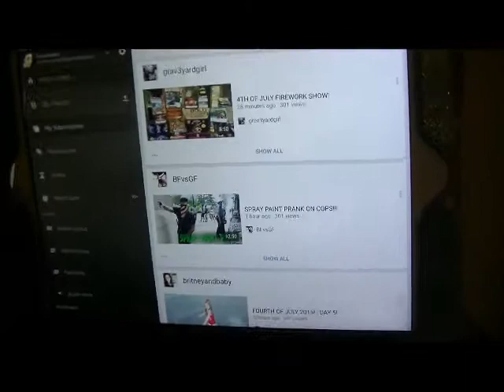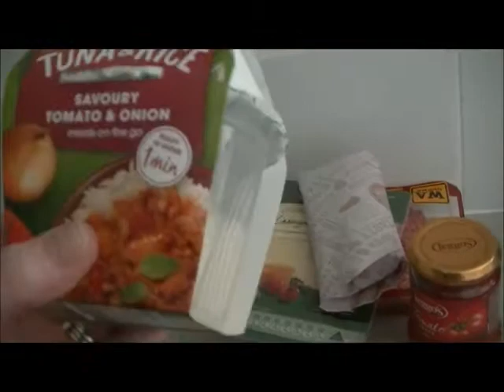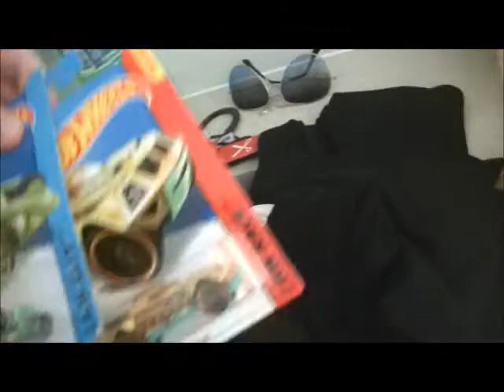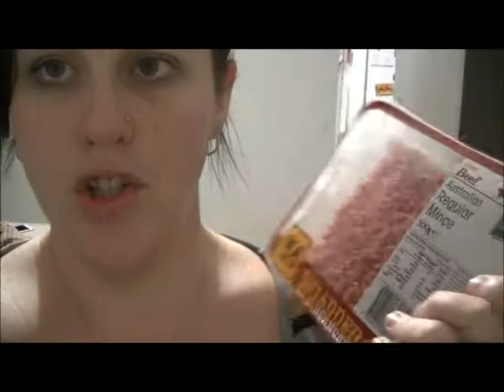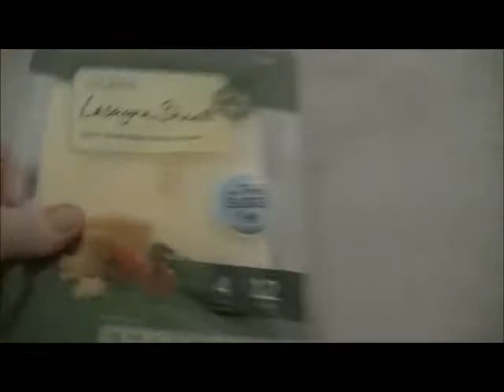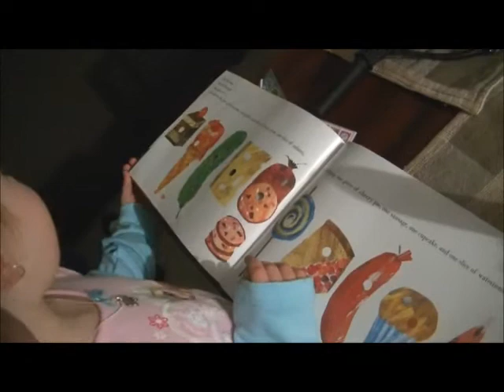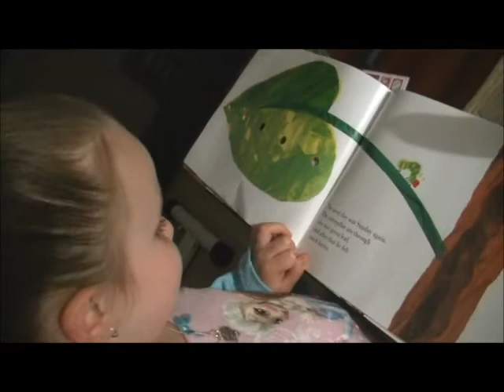DITL♡ Cup Cakes, Mats Birthday and some cooking | Missmellyful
**OPEN ME***

Let me know if you have any questions or video requests =)

EVERYTHING WAS PAID FOR BY ME UNLESS STATED OTHERWISE

XO Mel

Pintrest- Missmellyful